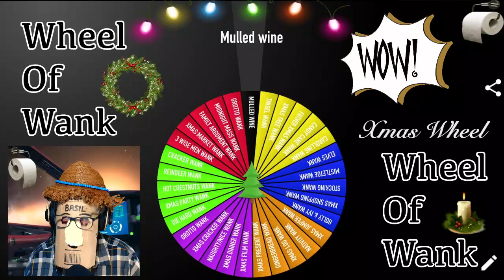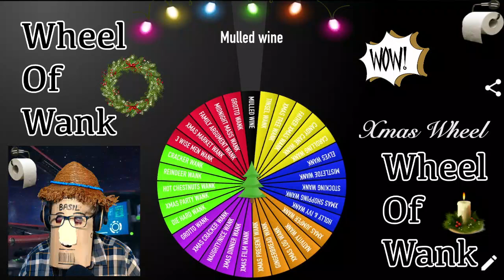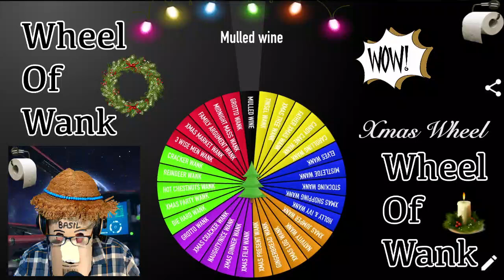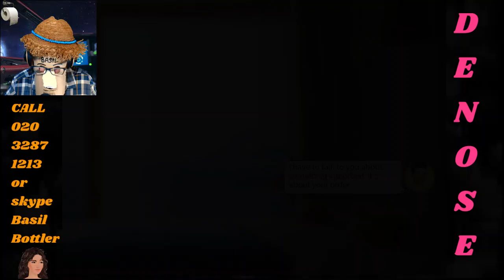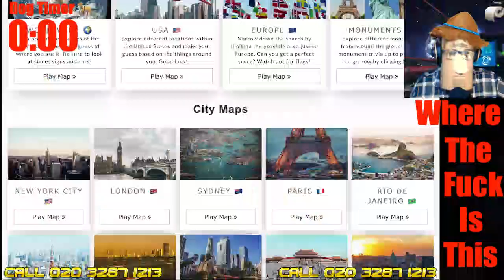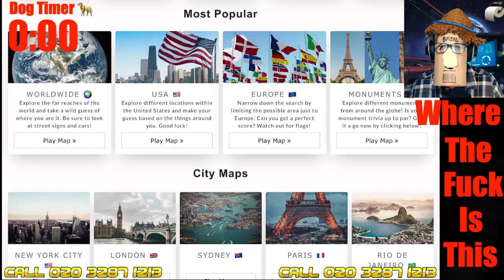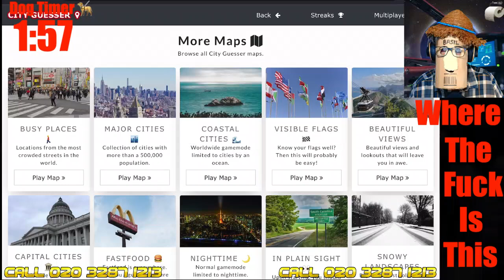Basil's Secret Underground Dark Stream 21.11.24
Follow Basil on Twitch and YouTube
Sundays & Thursdays LIVE at about 8.30pm (often closer to 9pm)